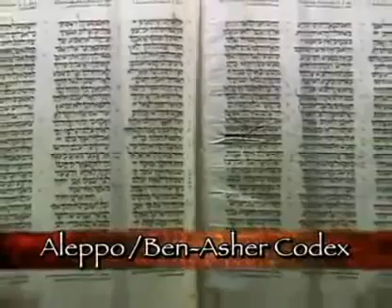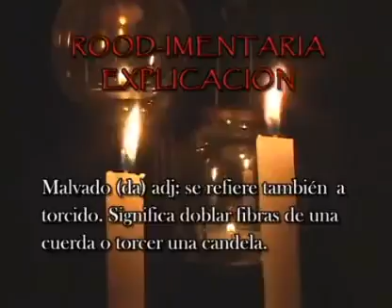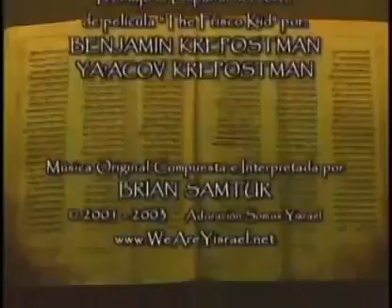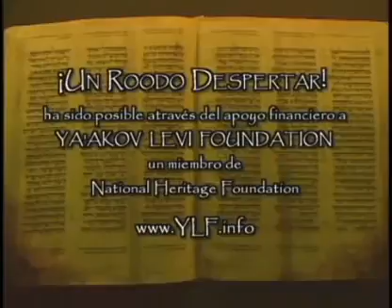quien es YAHOSHÚA YAHSHÚA HA'MASHIAJ ES EL VERDADERO